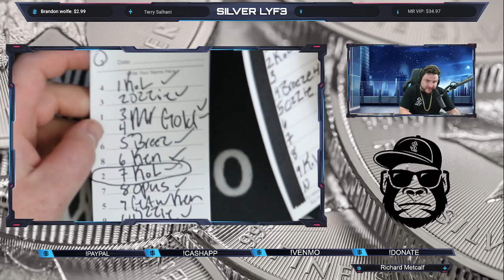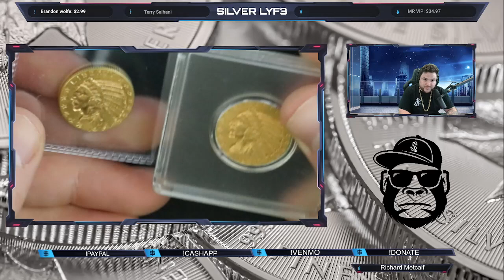EPIC STREAM UPDATE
YALL ARE AMAZING I APPRICIATE ALL OF YOU!!!

WAYS TO DONATE I APPRICIATE YOUR SUPPORT PLEASE PUTUSER NAME IN NOTES:)

For the contests and giveaways held during our live streams and through the channel, you must be of legal age or have parental permission to enter.

When you win something, email your name, screenname, mailing address, what you won and the date of the stream to . Winners are determined by the hosts and, when necessary, the moderators.